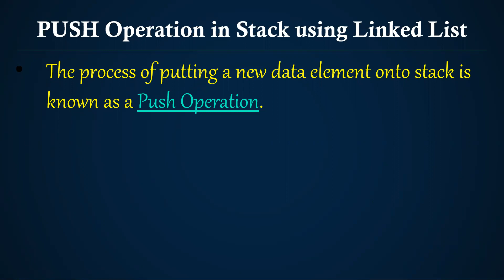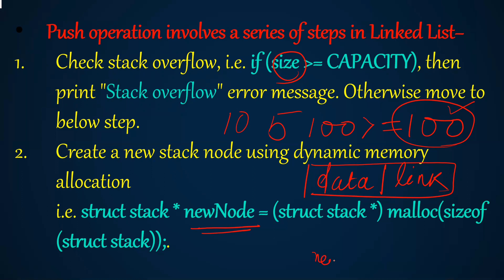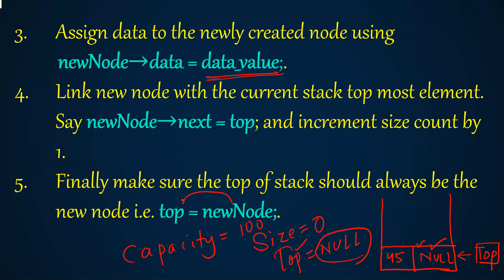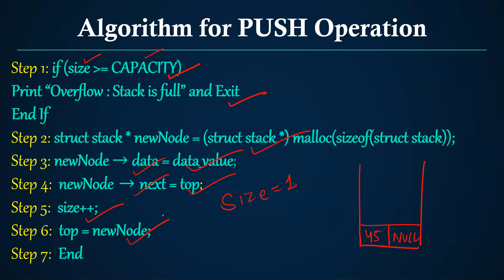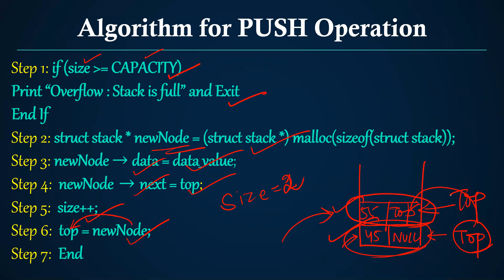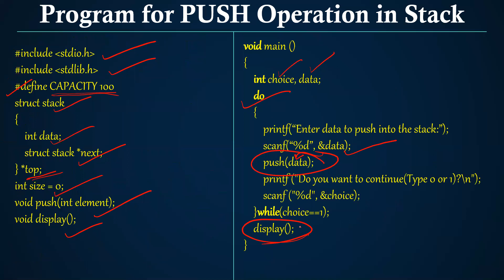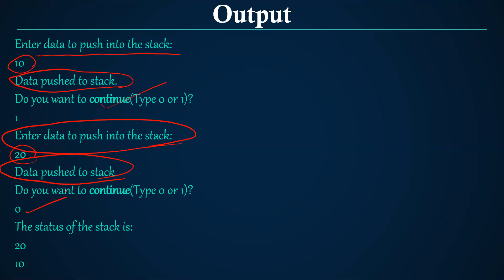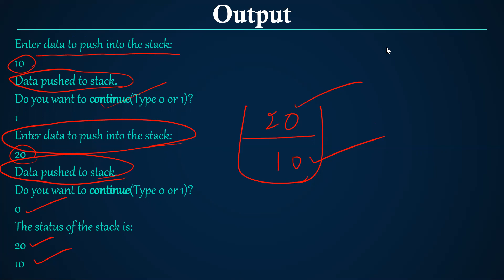DATA STRUCTURE CLASS-59 (PUSH Operation in Stack using Linked List)